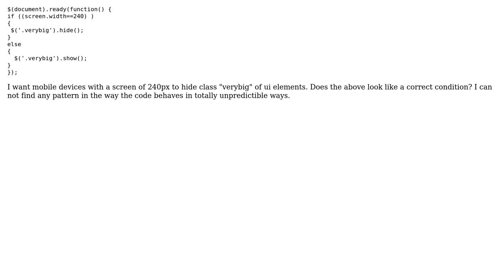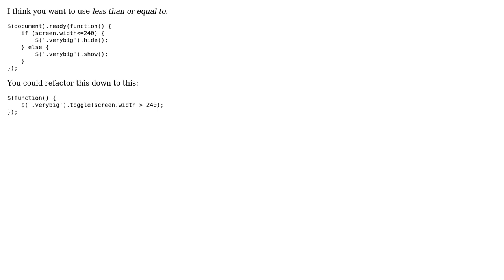js ignores the condition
With thanks & praise to God, and with thanks to the many people who have made this project possible! | Content (except music & images) licensed under CC BY-SA | Music | Images & others | With thanks to user secr user Paul Fleming and the Stack Exchange Network Trademarks are property of their respective owners. You are responsible for your own actions.